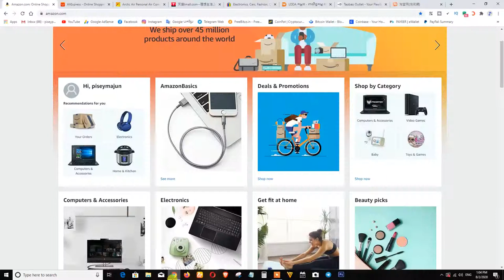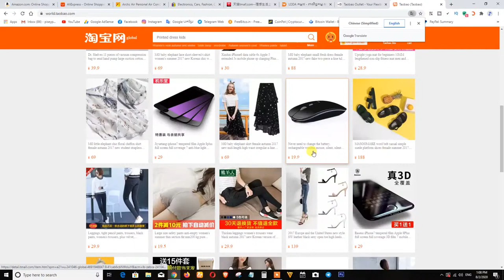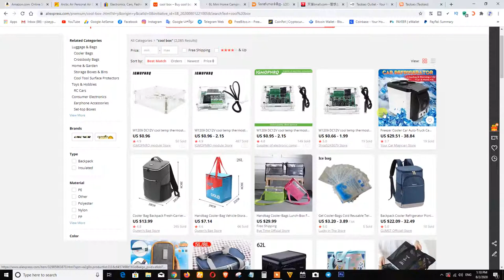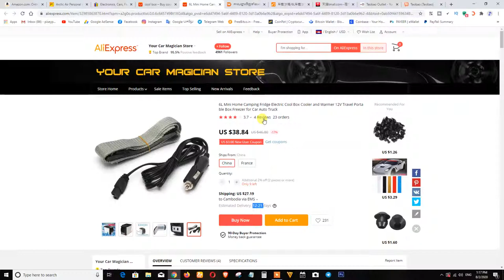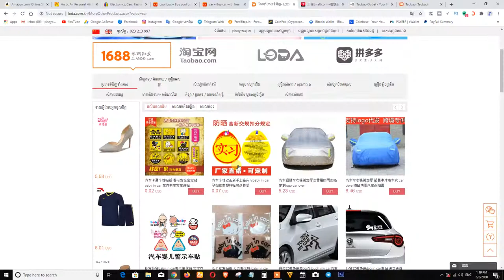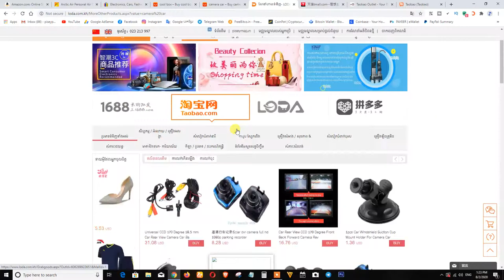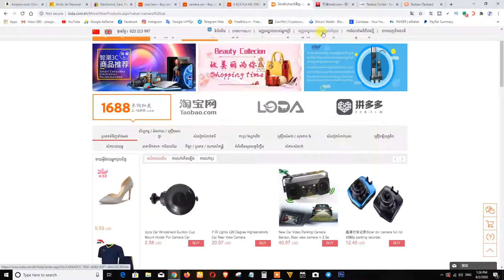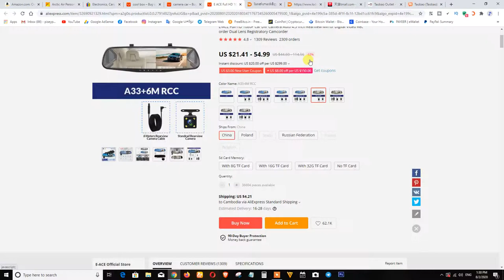ក្រុមហ៊ុនដែលអាចទិញទំនិញបាន：Alibaba Taobao Tmall Loda 1688 Jingjun 1